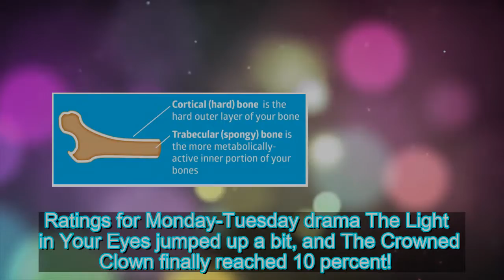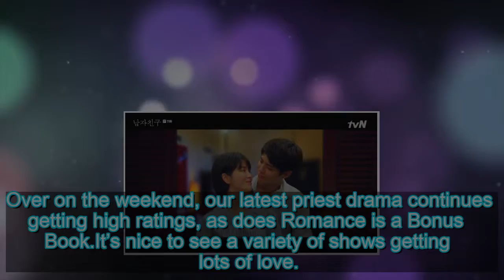Drama viewership ratings for the week of Feb. 18-24, 2019 » Dramabeans Korean drama recaps